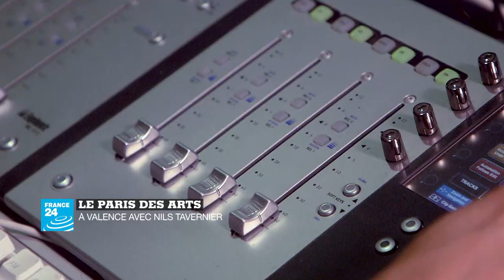LE PARIS DES ARTS À VALENCE AVEC NILS TAVERNIER